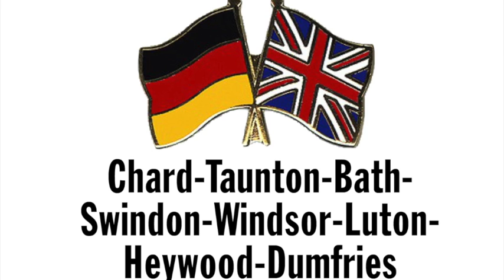Die Brexit-Tour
Great Britain by motorbike